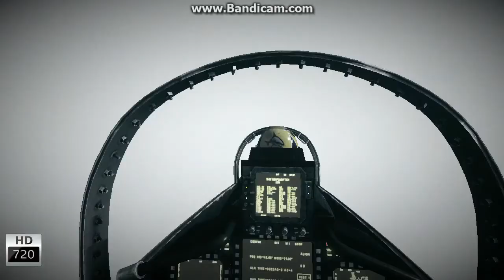Battlefield 3 GT220 GAMEPLAY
System:
*AMD Phenom(tm)IIX4 945 Processor (4 CPUs),~3.0GHz
*4096MB RAM
*NVIDIA GeForce GT 220 1Gb(asus)
*Operating system (Windows 7 Ultimate64bit)
*160GBHDD
oh sorry fps not written, sorry guys